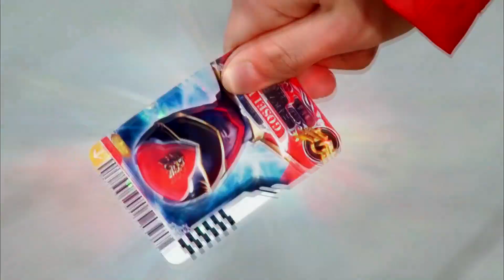Power Rangers Mega Force İntro Bluray Full Hd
İzle Tube Deki Bile Bu Kalitede Değil Eğer Bluray i Tamamen Çözersem Upload Ederim